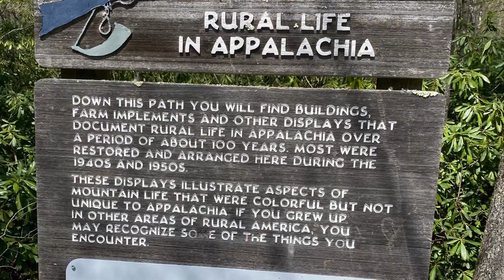Mabry Mill on Blue Ridge Parkway